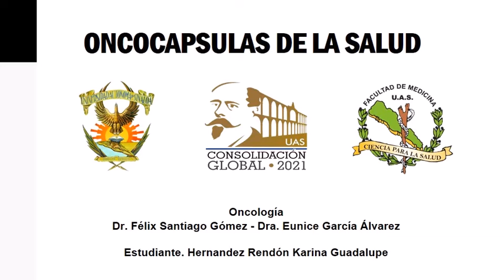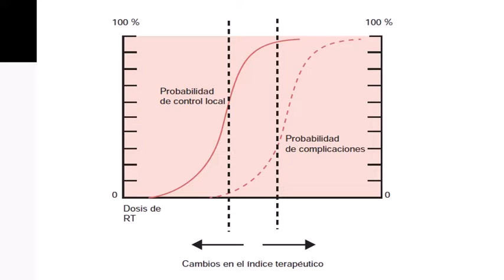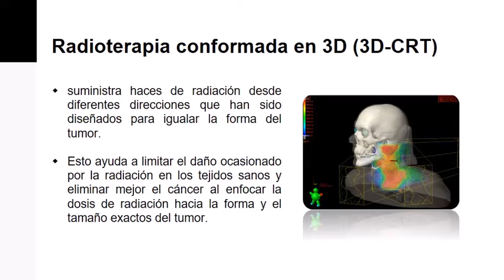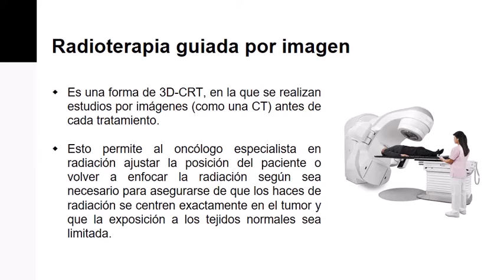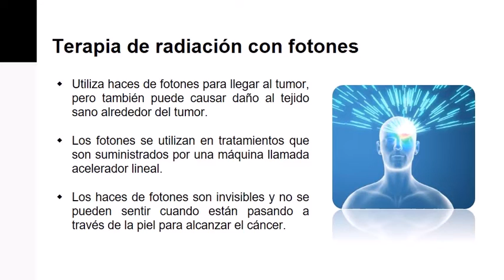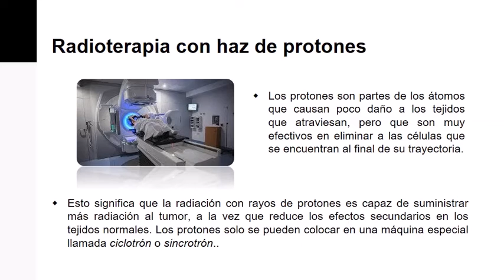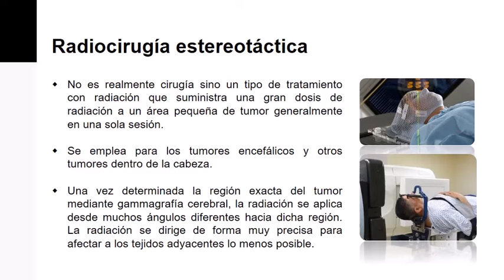ONCOCÁPSULAS DE LA SALUD: PRINCIPIOS DE RADIOTERAPIA.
ESTUDIANTE: HERNANDEZ RENDON KARINA GUADALUPE
GRUPO: VIII - 21

DR. FÉLIX SANTIAGO GÓMEZ
DRA. EUNICE GARCÍA ALVAREZ